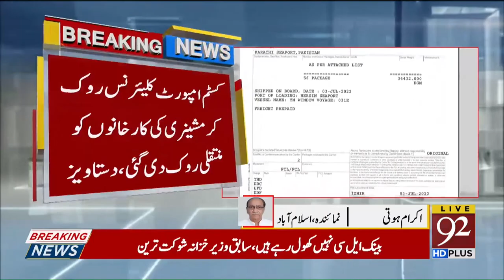Govt has blocked custom clearance of imported machinery to reduce import bills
Govt has blocked custom clearance of imported machinery to show reduced import bills.